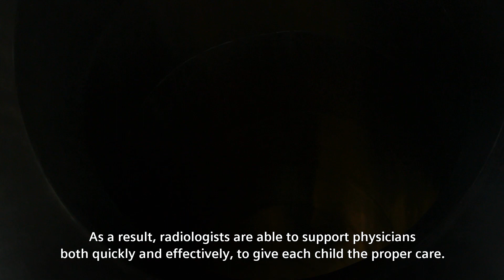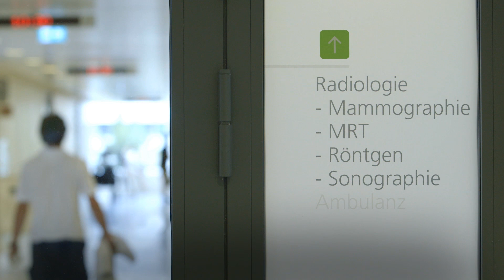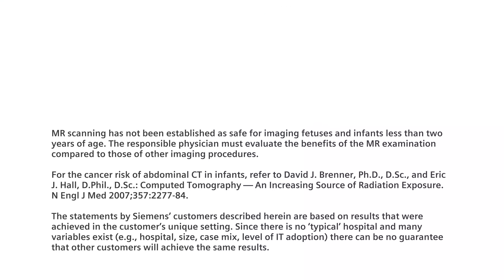Pediatric Imaging - Olga Hospital in Stuttgart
Imaging children poses specific challenges: increased sensitivity to ionizing radiation, differences in anatomy, and a limited grasp of the examination requirements. Beyond the right technology, close collaboration between the departments is essential – as proven by Olga Hospital in Stuttgart, Germany.